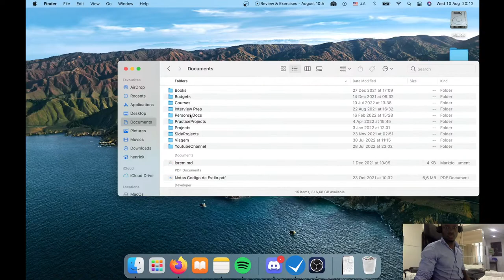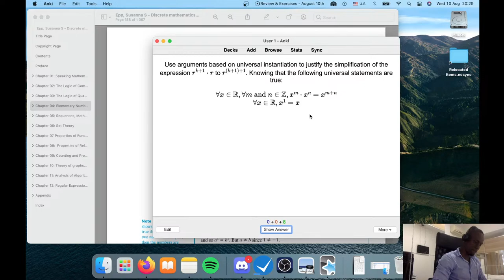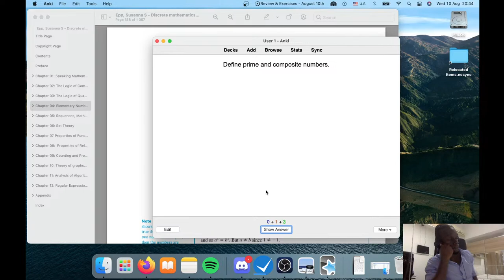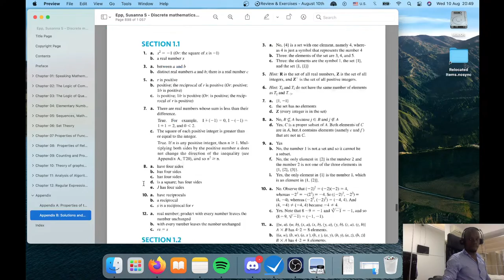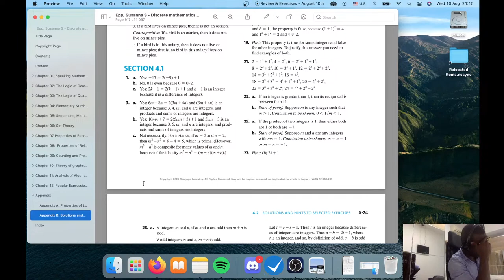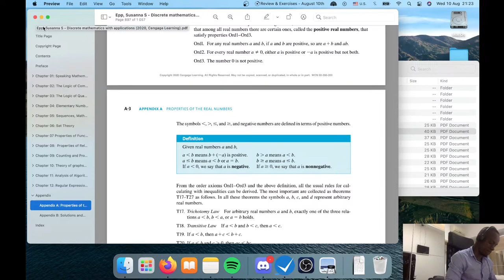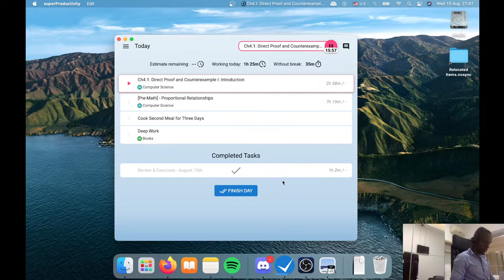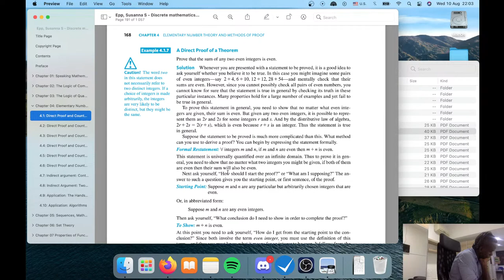Discrete Mathematics: Section 4 - Review & Proofs Intro (3)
In this session I review things I annotated during the previous one,  do some exercises and proceed on section 4.2.

The book being used is "Discrete Mathematics with Applications" by Susanna Epp:

lofi hip hop mix - lofi music to relax/study to 2